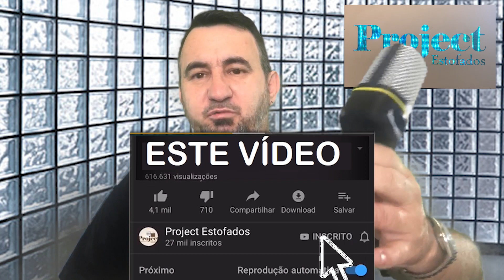Resultado dos vídeos sobre a Parafusadeira deWalt.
whatsapp para contatos comerciais: (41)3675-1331
Endereço para envios : rua Manoel de Carvalho 21 Loja 1, Cep 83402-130, Colombo, Pr